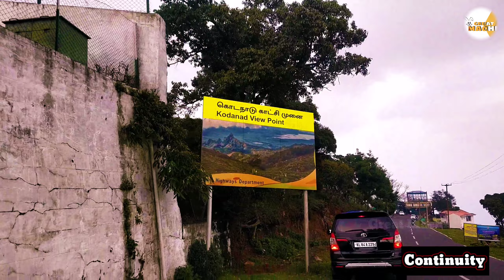🤯Ooty tour vlog | room route missing guys🥺 | GreatMachi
Follow With Other Social Medias..
 @Instagram  |  @Great Machi  | @greatmachi_offcial | @Facebook | greatmachi

Thanks For Your Awesome love . Keep